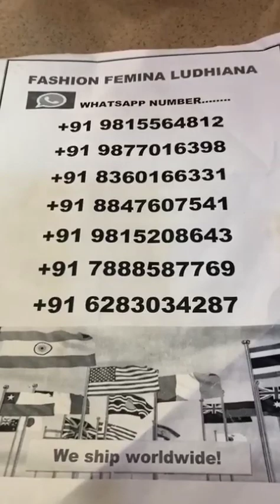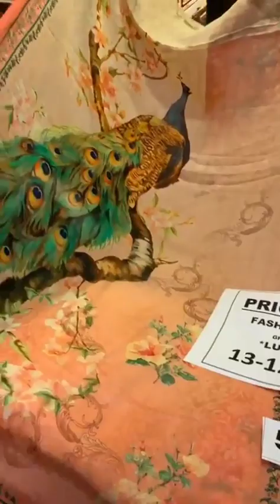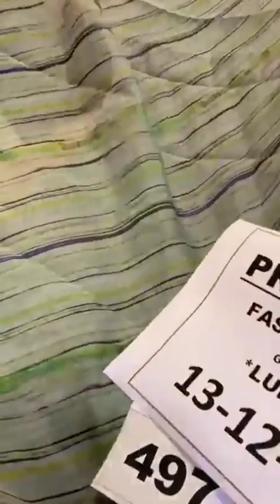1500/ 2500/- 3500/- 4500/- 55000/- || fashion famina Ludhiana (2)